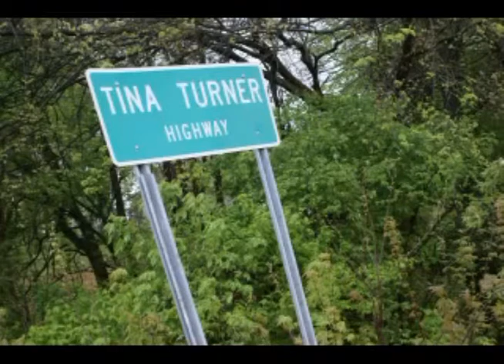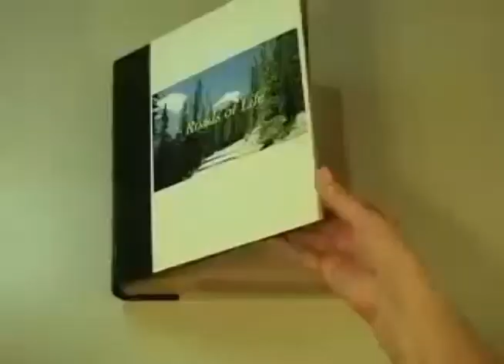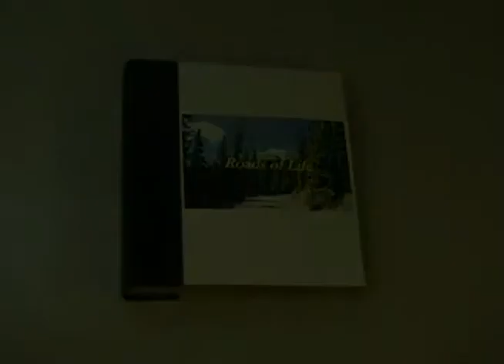Nut Bush Tennessee Birth Place of Tina Turner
This is a Remake to remove copyright background music. Original Count  was 1,911 views
6  Thumbs up 0 thumbs down
Nut Bush Tenn 2008 Talks about Nut bush as it really is today and was in the past.
Since this movie was made NUTBUSH school is no longer a church